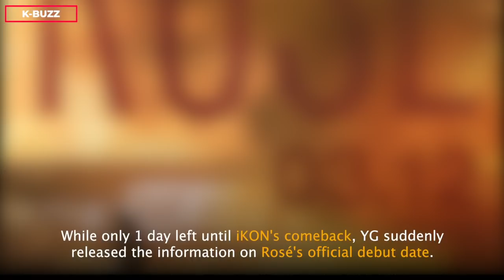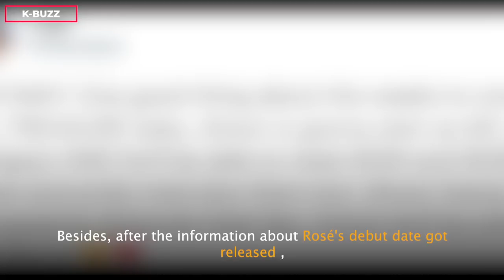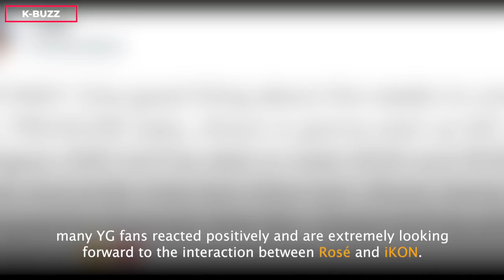iKON hasn't made a comeback yet YG already released Rosé’s teaser: Fans got mixed reactions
This is not the first time that YG has released Rosé's solo teaser at the same time as iKON’s comeback.